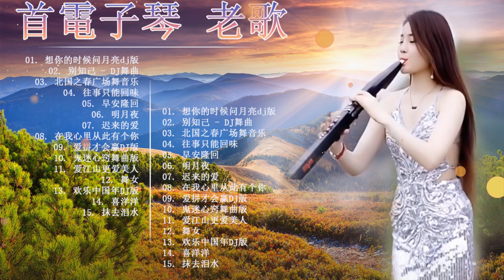电子琴100首好听歌曲 || 电子琴经典老歌 || 最好聽的電子琴音樂 || 电子琴老音乐放松轻音乐 || 往事只能回味/别知己 - DJ舞曲/北国之春广场舞音乐/想你的时候问月亮dj版/早安隆回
电子琴,20首 电子琴,电子琴輕音樂,电子琴演奏,【电子琴演奏】electronic keyboard performance,chinese music,甜美的旋律 sweet melody,relaxing chinese music,中国音乐,音乐,老歌,most beautiful chinese music,electronic keyboard performance,a song beautiful melody,放鬆解壓,輕音樂,chinese song,beautiful melody,soothing sound,純音樂,中文歌,超好听的 20首 电子琴輕音樂 放鬆解壓,早上最適合 20首 电子琴輕音樂 放鬆解壓,keyboard music,china music,纯音乐 百听不厌的经典旋律歌曲,早上最適合聽的 輕音樂 中文歌 放鬆解壓 好心情,最好聽的電子琴 老歌輕音樂 放鬆解壓,電子琴演奏,纯音乐,非常好听,早上最適合聽的輕音樂 放鬆解壓,車載音樂,懷舊金曲,早上最適合聽的 輕音樂,輕音樂 放鬆,輕音樂 放鬆解壓,早上最適合聽的輕音樂,老歌会勾起往日的回忆,放鬆音樂,睡眠音乐,放松音乐,睡眠音樂,beautiful chinese asian music,electronic organ accompaniment,classical chinese dj music,electronic chinese dj music,電子琴老歌輕音樂 放鬆解壓 relaxing chinese music,百聽不膩,阿里山的姑娘,電子琴,中文歌曲,台語老歌,chinese songs

[00:00:00]  - 往事只能回味
[00:06:03]  - 别知己 - DJ舞曲
[00:09:44]  - 北国之春广场舞音乐
[00:15:56]  - 想你的时候问月亮dj版
[00:23:04]  - 早安隆回
[00:27:39]  - 明月夜
[00:32:48]  - 迟来的爱
[00:38:31]  - 在我心里从此有个你
[00:45:25]  - 爱拼才会赢DJ版
[00:47:28]  - 鬼迷心窍舞曲版
[00:52:08]  - 爱江山更爱美人
[00:55:36]  - 舞女
[00:57:52]  - 欢乐中国年DJ版
[01:01:58]  - 喜洋洋
[01:05:03]  - 抹去泪水
[01:09:10]  - 敖包相会DJ版
[01:14:00]  - 旧梦 - 网络流行歌曲
[01:17:23]  - 明月夜